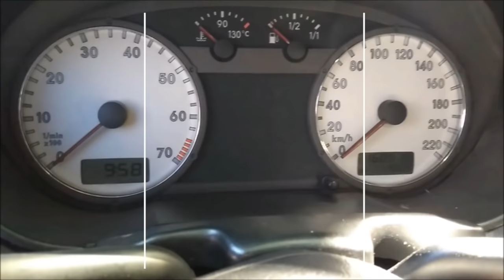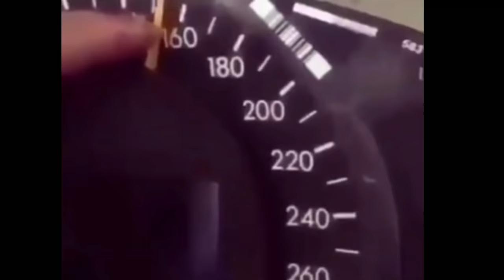5 SEÑALES DE QUE TU MOTOR ESTA MURIENDO